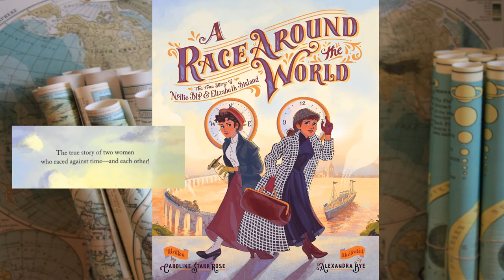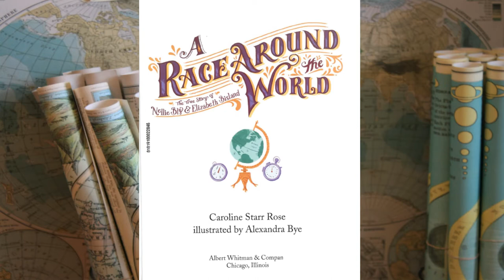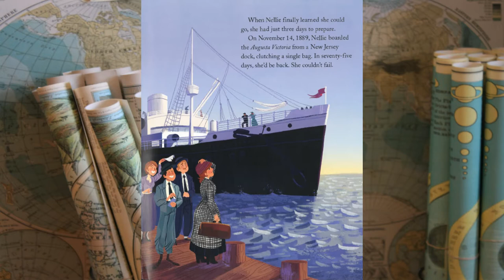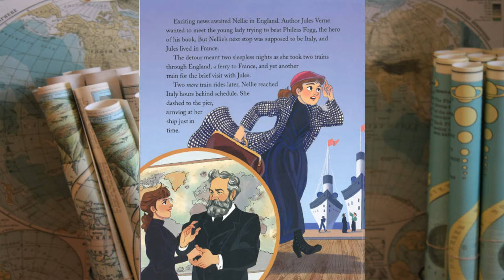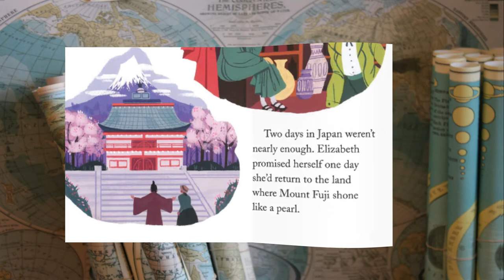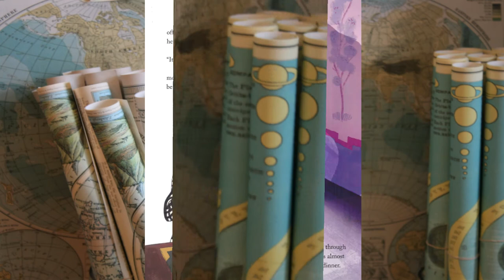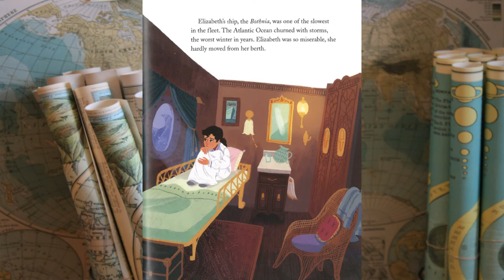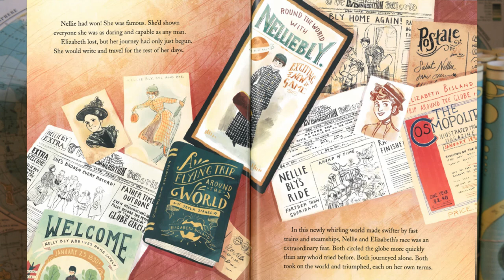A Race Around the World